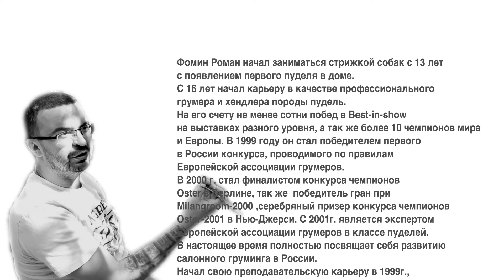Интервью Роман Фомин в Академии груминга Милорд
Роман Фомин провёл курс повышения квалификации по грумингу пуделя для сотрудников сети салонов Милорд. И дал интервью нашему видеоканалу.